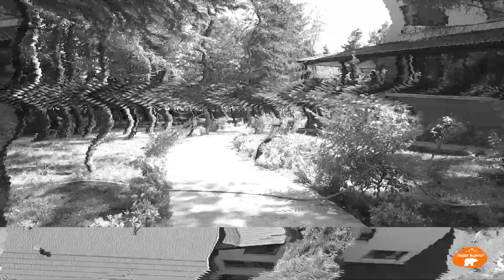Bolu Koru Hotels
Bolu'nun doğa ile bütünleşmiş hotelleri